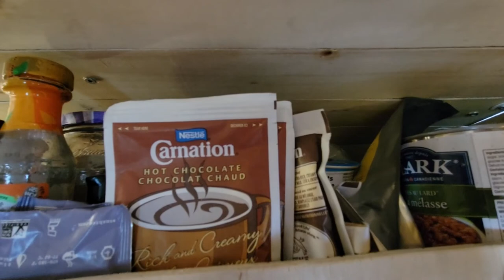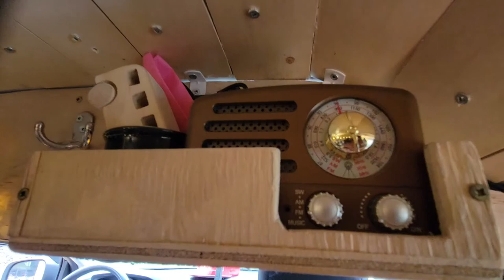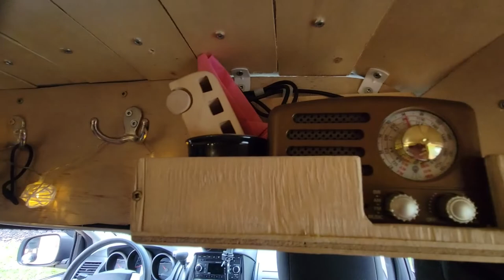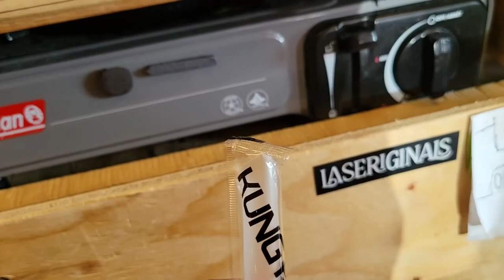Van Chat | Tales from My Minivan Camper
ABOUT
My camper van channel shares what my van looks like on the daily and while photos are all good and fun, a video can show a bit more.

Main Outro Music Credit: Hey Girl by Topher Mohr and Alex Elena
(I've since stopped using the outro but now and again I re-introduce it just for old times sake)

Find more related content by other YouTubers by clicking on any of these tags